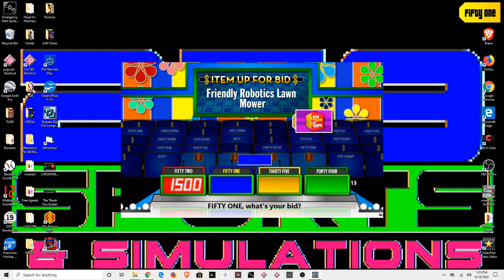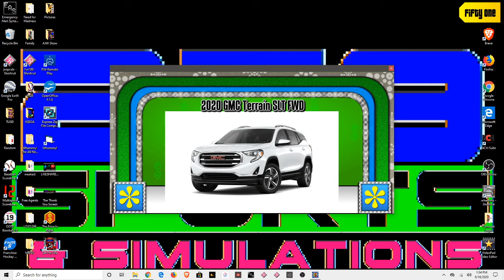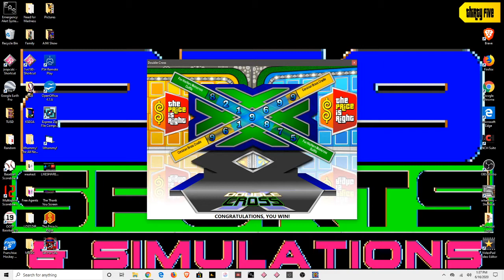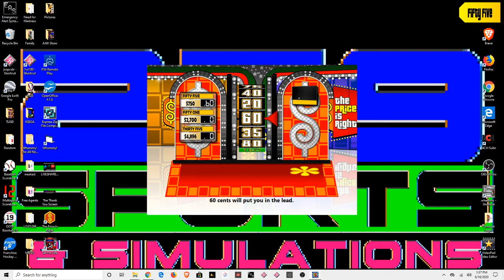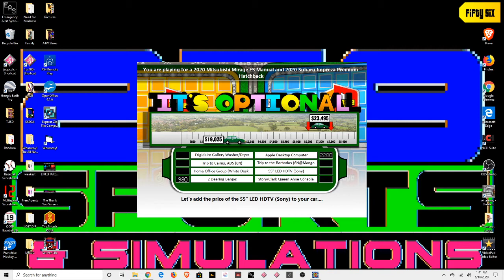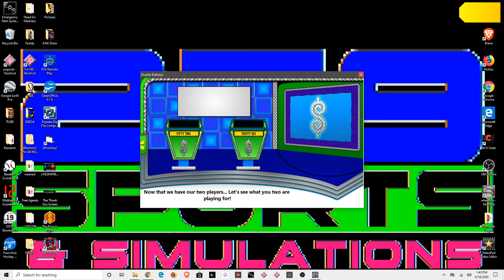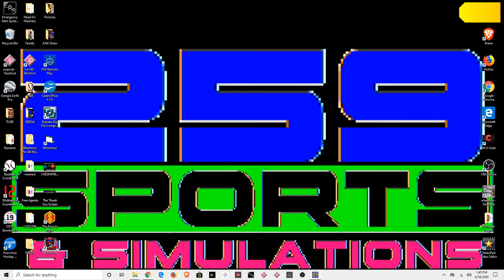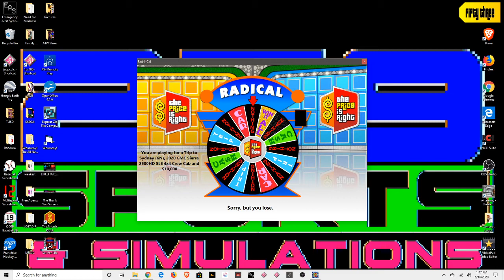The Price Is Right Episode 7